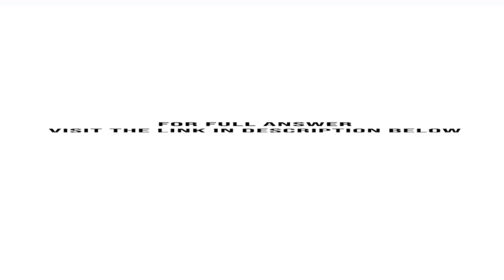A contractor has estimated that the minimum number of days to remodel a bathroom for a client is ...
A contractor has estimated that the minimum number of days to remodel a bathroom for a client is 10 days. He also estimates that 80% of similar jobs are completed within 18 days. If the remodeling time is uniformly distributed, what should be